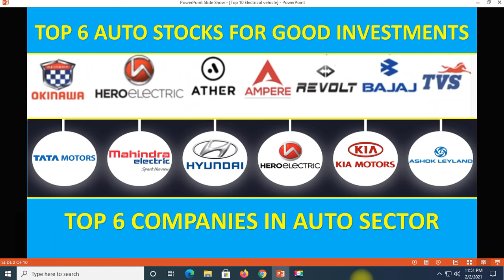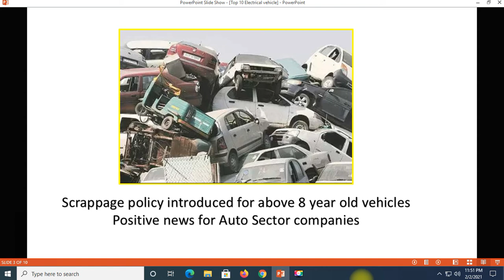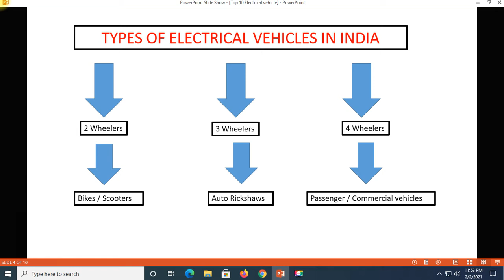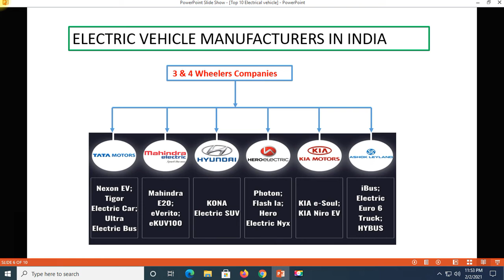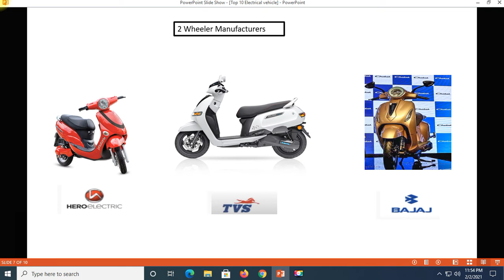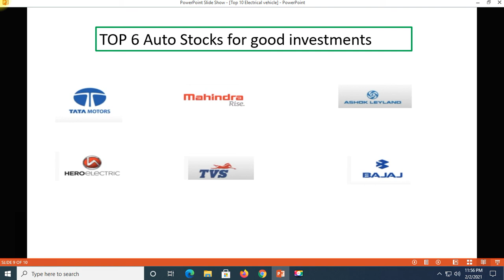Best stocks to invest in 2021| Top 6 auto stocks to buy| Electric Vehicle stock to buy now| Tamil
Best auto stocks to buy in India. Auto sectors companies are introduced Electric vehicles which are Tata motors, M&M, TVS motors, Bajaj Auto, Ashok Leyland. Scrappage policy latest news, scrappage policy India, top 6 stocks to buy

How to select strike price in options? | Best strike price Options | option trading for beginners | option trading strategy | Tamil

Indigo paints IPO | Indigo paints ipo Launch date Review GMP |Upcoming IPO 2021| Indigo paints IPO Latest Update Tamil | Share victory

Stocks to watch Jan 4, 2021 |Bullish stocks for tomorrow | Top 10 stocks | Stocks for intraday trading Tamil

Option Trading Strategy | Option Volume and Open Interest | Option trading for Beginners Tamil | Stocks for intraday trading Tamil